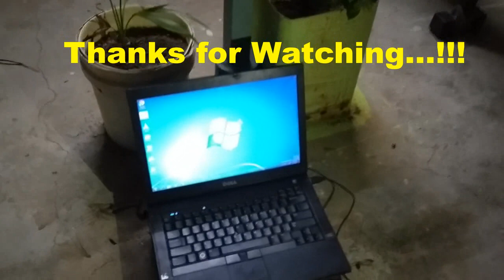How to Make a Cooling Pad for Laptop using dead induction stove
Dead induction stove can be converted into Laptop cooling fan by removing the damaged parts from the induction stove.

GATEWAY TECHNOLOGIES